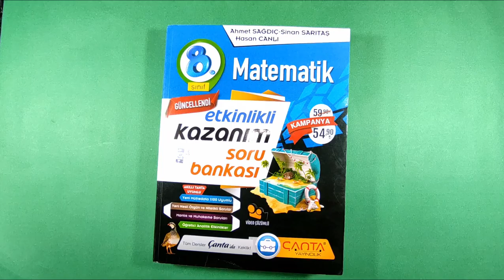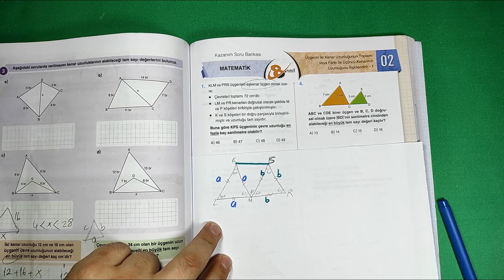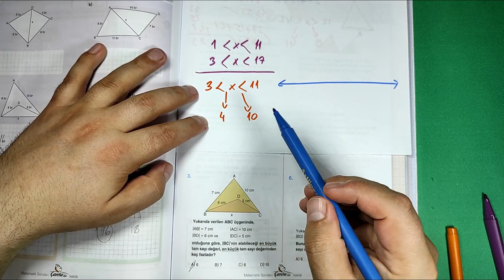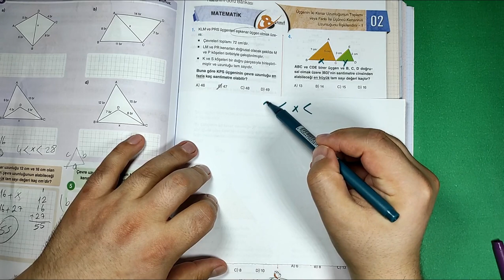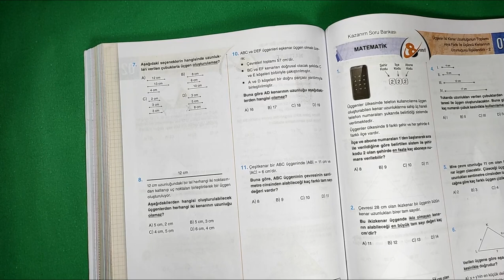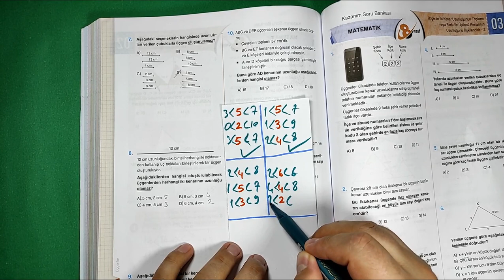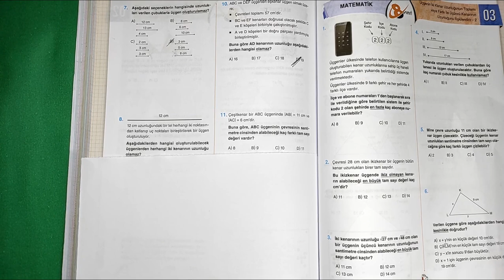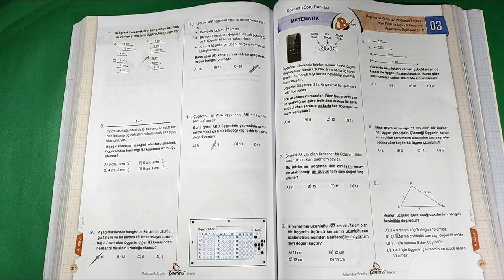8.sınıf LGS Matematik Üçgen Eşitsizliği Soru Çözümü Çanta Yayınları Sayfa 309-310